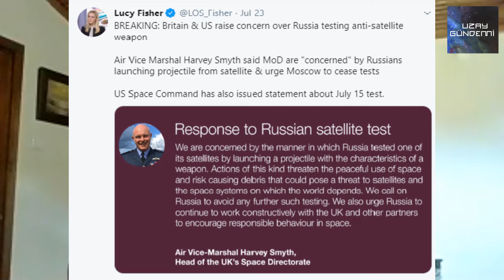Rusya uzayda silah mı test etti? I Uzay Gündemi #11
Rusya 15 Temmuz'da uzayda ne yaptı? Uydusavar silah ne demek? Uzayda nasıl silah test edilir?
Uzayda silahlanmanın hukuki boyutu. Çin ve Rusya uzayda silahlanma karşıtı hangi önerileri yaptı? ABD bu önerilere neden karşı çıkıyor?

-ASAT: Anti Satellite Weapon
-PPWT: Draft Treaty on the Prevention of the Placement of Weapons in Outer Space, the Threat or Use of Force Against Outer Space Objects

-UN Group of Governmental Experts (GGE) on Prevention of Arms Race in Outer Space (PAROS)

Uzay Gündemi  Hakkında
Ay'a inildiği günlerde astronot olmayı hayal etmiş miydiniz? Yoksa henüz doğmamış mıydınız? Uzayın siyaseti olur mu? Astropolitik ne demek? Uzay yarışı yeniden mi başladı?
Bu program, uzaya dair gelişmeleri  uluslararası ilişkiler, strateji, jeopolitik gibi bağlamlarda ele almayı amaçlıyor. Uzay politikalarına dair kavramları ve konuları açıklayarak bilgilendirmeyi hedefler.

Meryem hakkında
Galatasaray Üniversitesi Uluslararası İlişkiler bölümünü bitirdi. Erasmus değişimi ile Institute des Etudes Politiques de Grenoble'da okudu. Yüksek Lisansını Fransa'nın Nice kentinde  Institut Europeen- Centre Internationale de Formation Européenne'de Akdeniz Etüdleri üzerine yaptı ayrıca Tunus'ta ve Roma'da da okudu.
 Şu anda Lizbon Üniversitesi Sosyal Bilimler Enstitüsü Karşılaştırmalı Siyaset bölümünde doktora çalışmalarına devam ediyor.
 BirGün Gazetesi'nde muhabirlik stajı yaptı. Bianet'de foto-muhabirlik atölyesine katıldı. Çevre, ekoloji, kültür, sanat ve siyaset alanındaki yazıları  ve söyleşileri Birgün, Gaia Dergi, Yeşil Gazete, Gazete DuvaR, Daktilo1984 ve Agos'ta yayınlandı.